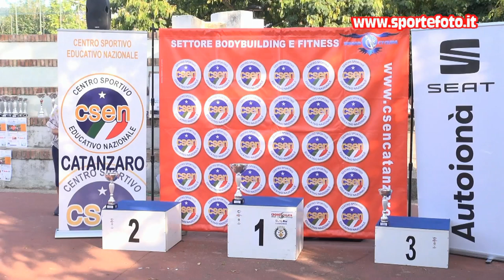Pasquale Gigliotti - 6` Slalom Curinghese 2021